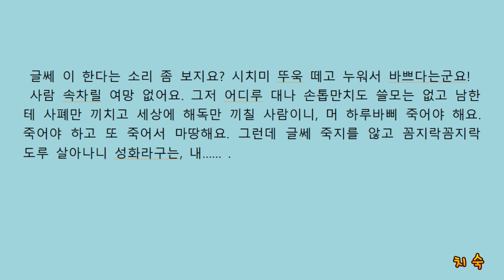치숙 2 채만식 글